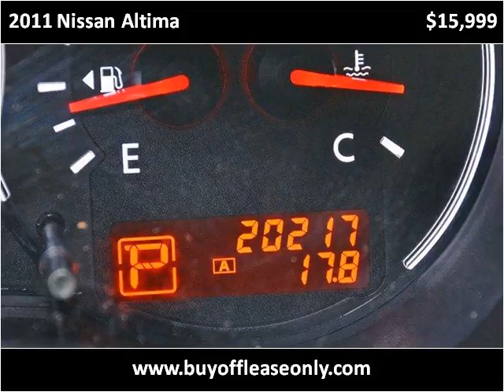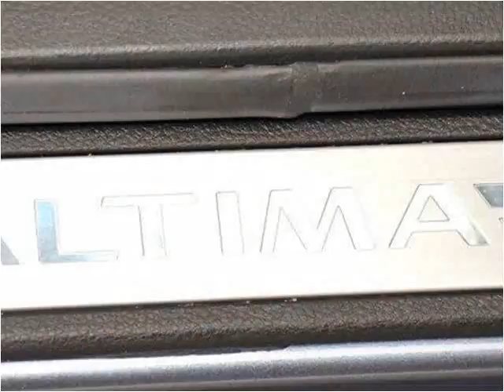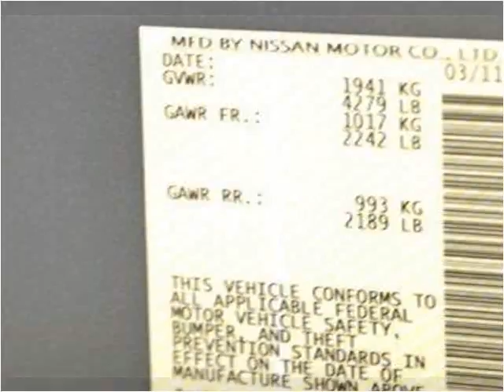2011 Nissan Altima Used Cars Lake Worth FL